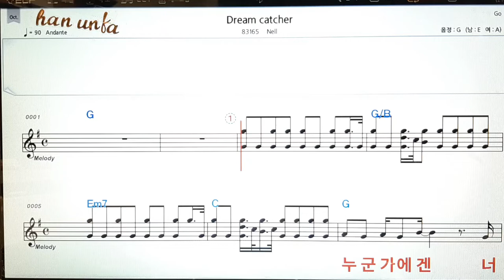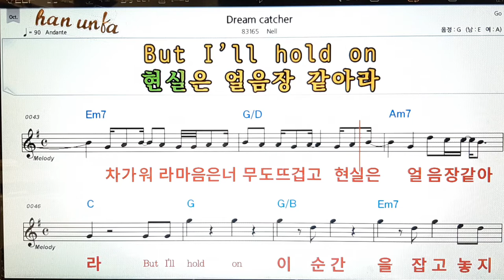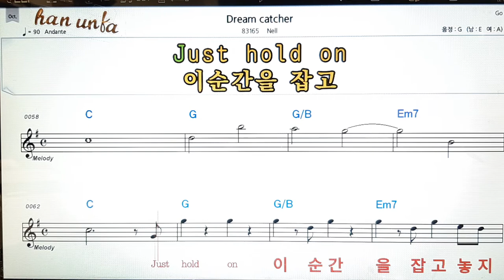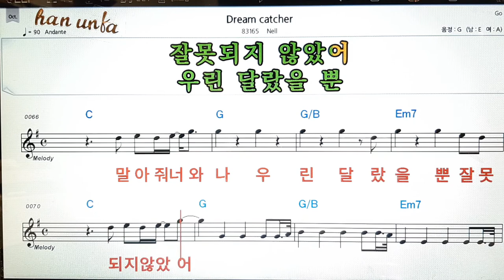Dream catcher /Nell👍노래 반주, 코드 악보,가라오케💋Karaoke*Sheet Music*Chord*MR